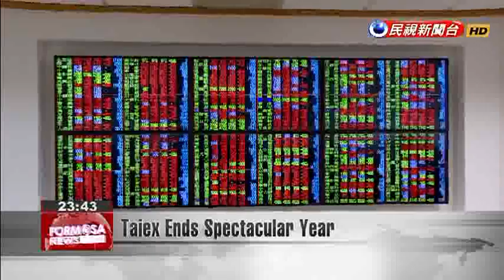Taiex Ends Spectacular Year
For the first time in history, the Taiwan Stock Exchange finished above 10,000 points on the closing day of the year, a fitting finale to an unusually impressive performance throughout 2017. Stocks rose today 0.71% to close at 10,642 points.  This year the Taiex was over the 10,000 point mark on 156 trading days that included a 27-year high on November 22nd. Shares gained 15% year-on-year. Meanwhile, the Taiwan dollar depreciated slightly to close at NT$29.85  against the greenback. But looking at the entire year, the New Taiwan dollar appreciated 8.14%.